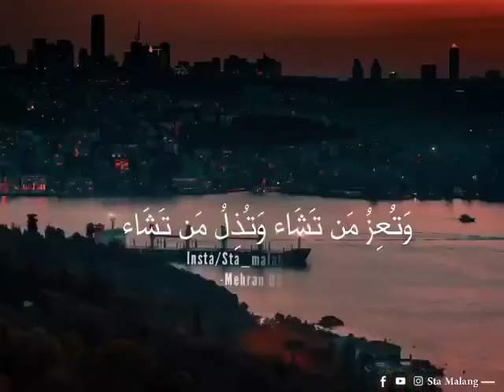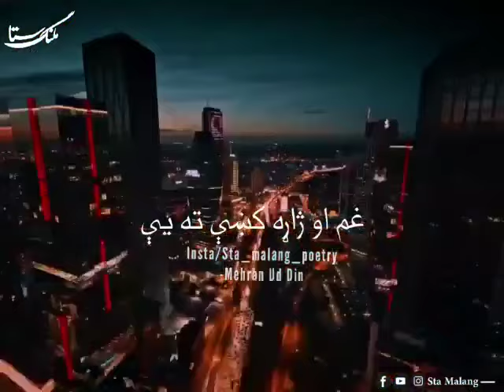watu izzu mantasha watu zillu mantasha || وَتُعِزُ مَن تَشَاء وَتُذِلُ مَن تَشَاء